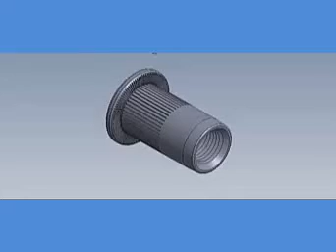Fast-Tech Nut Fast TF1133 Somun Perçinler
Fast-Tech NutFast somun perçinler, ince sac malzemeler üzerinde yük taşıyan düz kafalı, tırtıllı vida deliği temin eder.

Diğer model ve ölçüleri için web sitemizi ziyaret ediniz.